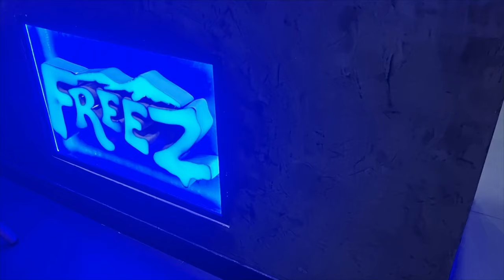Triple Chocolate Red Velvet Crepe | Valentine Crepe | Freeze Cafe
Crepes are so much easier than you may think, plus they can be made ahead of time!.